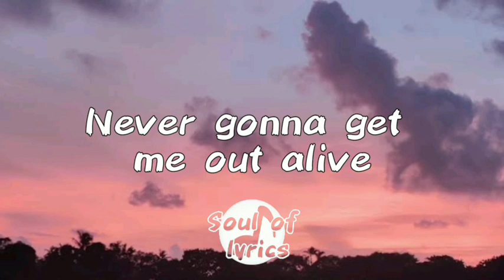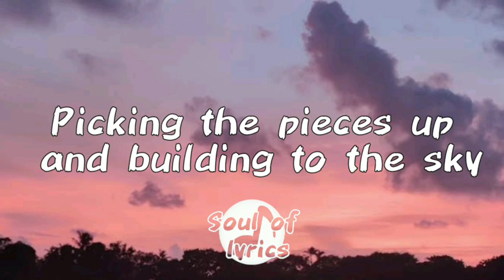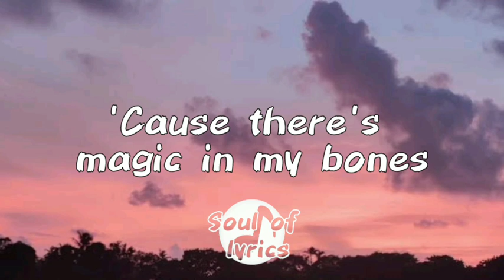Bones - Imagine dragon |lyrics|Soul of lyrics